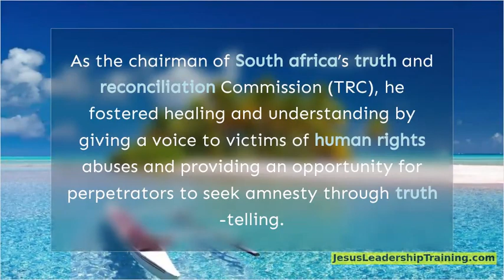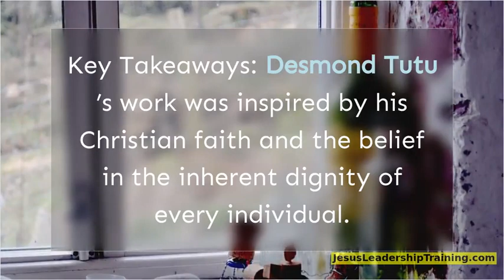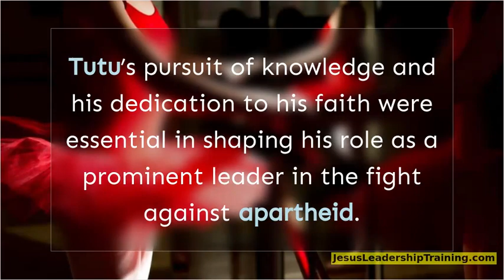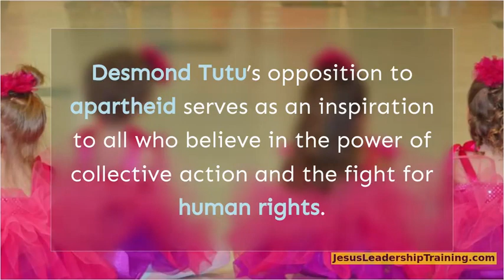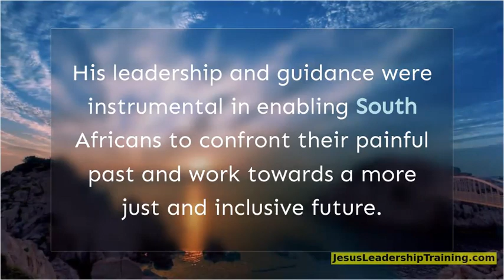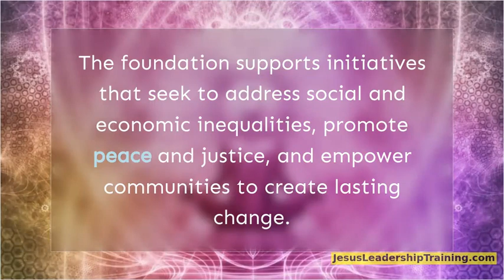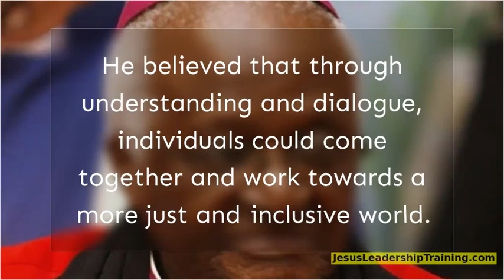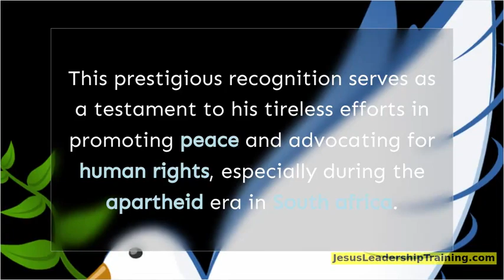Desmond Tutu the Archbishop of Hope and Reconciliation